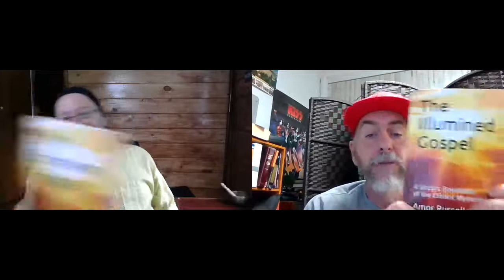Part 2 of a interview with Amor Russell on the Kingdom of Heaven is inside you.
In this section we speak on Kabbalah and what is about, how it predates all religions. We also talk about balance in this big reset we are fixing to go through.
The Illumined Gospel is the name of the book, you can get on Amazon, and Kindle
Amor Russell is his youtube page also.